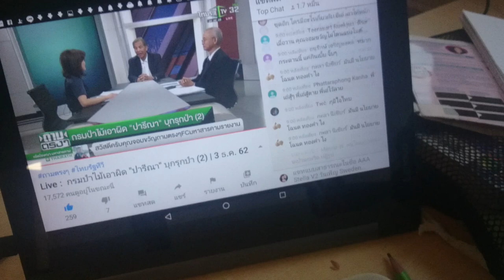วันเพ็ญสวีเดนเกาะติดสถานการณ์เมืองไทยอย่างใกล้ชิดดูทันทีที่มีเวลาว่าง